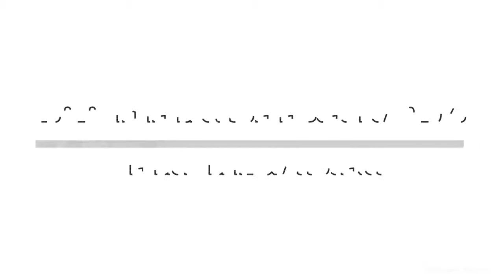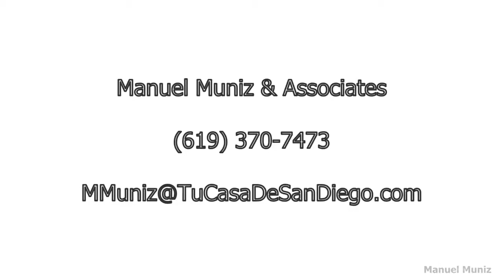Lujosa Residencia en Solana Beach | Drone Video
Disfruta del estilo de vida del Sur de California con esta increible residencia en Solana Beach. Ubicada al final de una privada, esta magnifica propiedad de 3 recamaras, 4.5 banos a corta distancia de una de las zonas mas atractivas  de playas en Del Mar y Solana Beach.

El area de Solana Beach/ Del Mar es reconocida a nivel mundial por tener uno de los Hipodromos de mayor prestigio, atrae a miles de visitantes para la temporada de carreras de caballos. Tan cercana del Hipodromo que desde las terrazas de la residencia podras ver la pista de caballos...

Igualmente famosa esta zona por el estilo de vida, servicios y atracciones que estan disponibles para residentes y visitantes, las mejores escuelas del Estado, entre otros atributos. La residencia fue renovada por los propietarios actuales y ha sido disfrutada como casa de vacacion - No es el caso de inversion con el proposito de revender -. La renovacion no escatimo detalle alguno y se utilizaron materiales de primera calidad, asi como los terminados de muy buen gusto. Equipada con equipo de sonido, sala multimedia, sala de billar, sistema de monitoreo remoto via internet, incluyendo un elevador. Areas sociales, terrazas, chimeneas, rincon de meditacion, cascada en la alberca, zona de asador, alberca, etc, etc.

Como propietario de esta residencia disfrutaras de una propiedad con todas las comodidades, en un marco de privacia que solo las propiedades de esta categoria pueden ofrecer, aunando las vistas impresionantes del Hipodromo de Del Mar y el mar. Sin lugar a dudas, equivale a vivir el estilo de California en su maxima expresion.